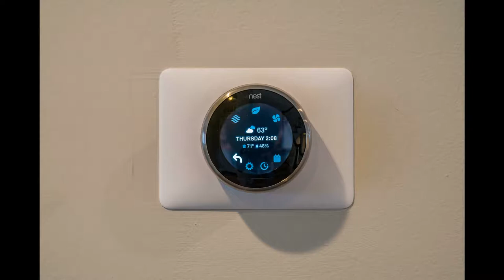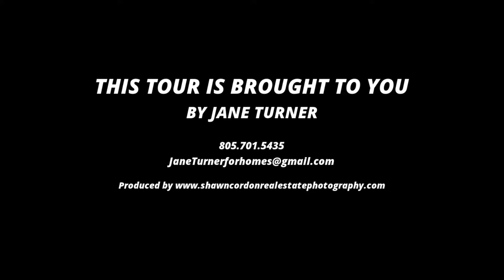425 Ravensbury St, Lake Sherwood CA 91361, USA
425 Ravensbury St, Lake Sherwood CA 91361, USA